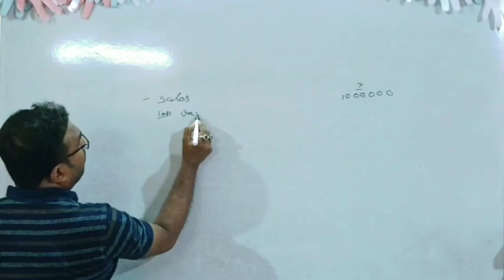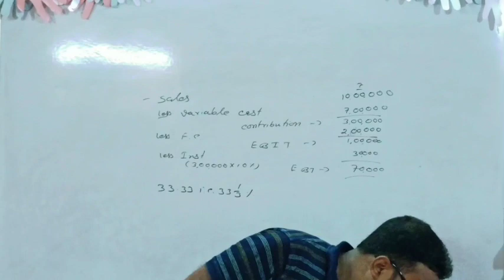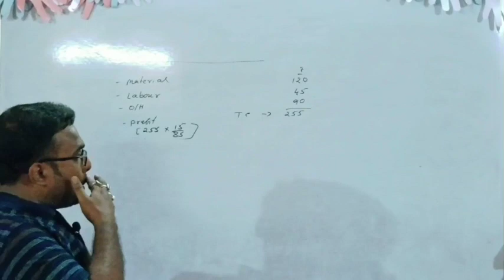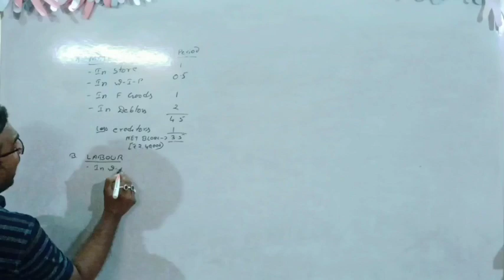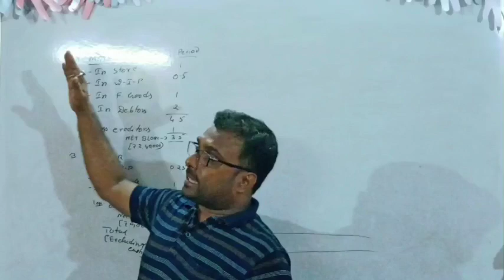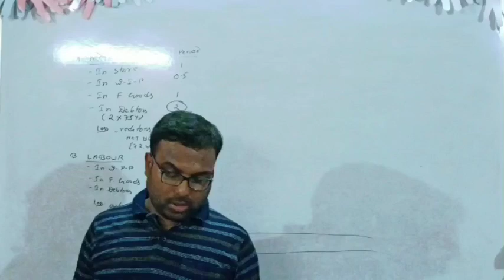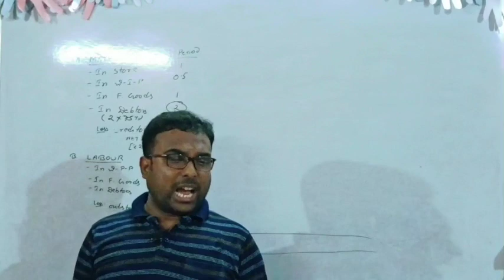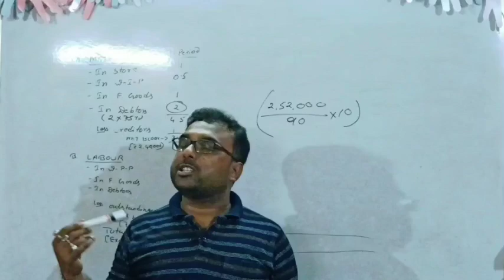Leverage & Working Capital Management || Revision || FM || CU B.Com | SemVI|| Bappa Da Classes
Bappa Bhattacharjee (popularly known as Bappa Da) is one the most well-known commerce tutor in Dankuni, with a teaching experience of over 18 years. He is an M.Com graduate from Calcutta University. Mostly known for his unique teaching style and for providing an in-depth understanding of concepts in a lucid manner. Students of the Bengali community will be highly benefitted as the lectures given by him are all in the Bengali language.